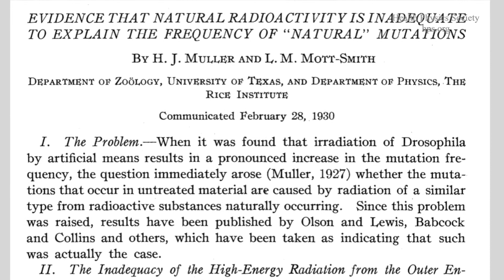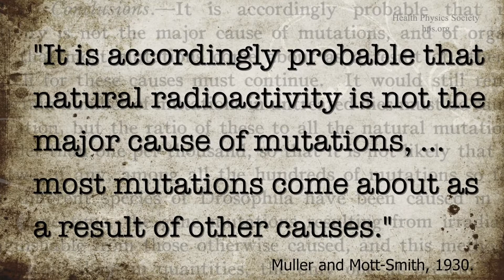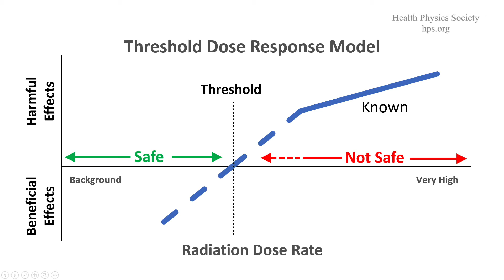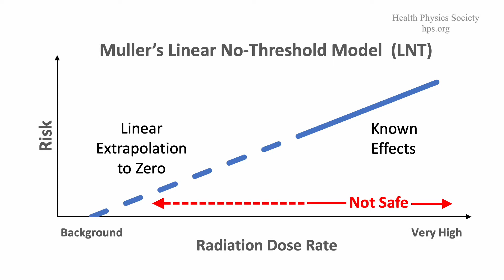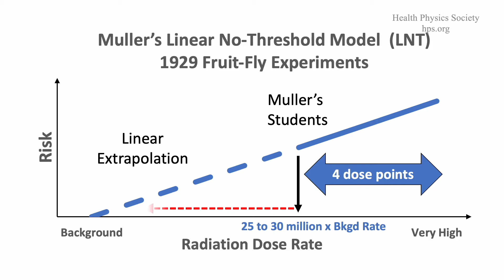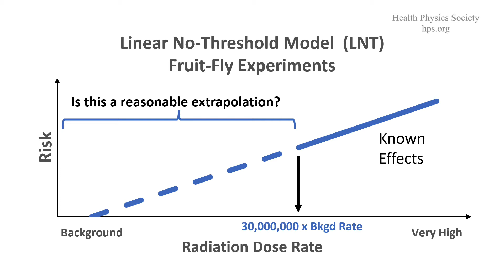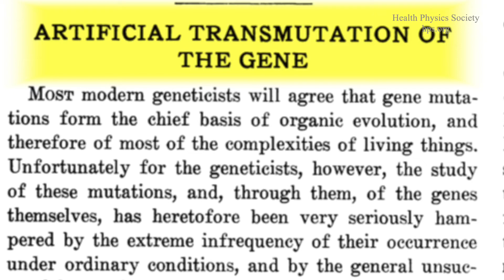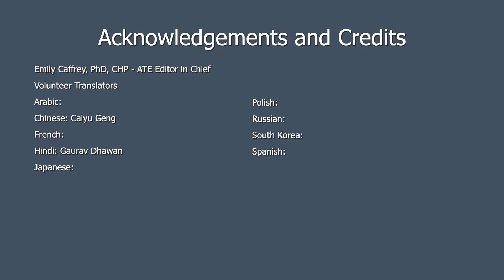Episode 3: Muller Creates a Revolution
Video Series: The History of the Linear No-Threshold (LNT) Model
The views expressed in these videos are not an official position of the Health Physics Society (HPS). This series of videos represents one perspective on the history of the LNT model. There are differing views on the history of this model. The HPS will share additional videos as they are recorded. The HPS created this series of videos to examine the history of the most controversial question in our field: the LNT model.